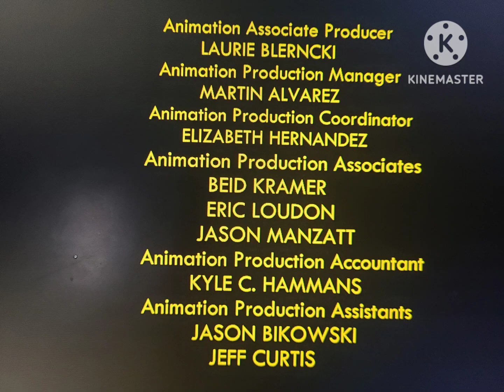Gracie films 20th century fox television 1996 #20